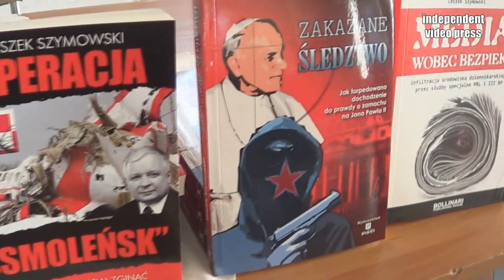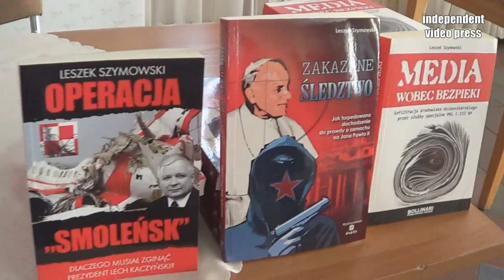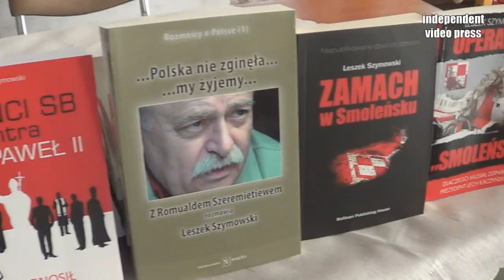Leszek Szymowski o zamachu na Jana Pawła II, kapusiach z Watykanu, komunistach, Januszu Korwin-Mikke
Leszek Szymowski o zamachu na Jana Pawła II, kapusiach z Watykanu, komunistach, Januszu Korwin-Mikke. Wykład z 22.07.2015, Białystok